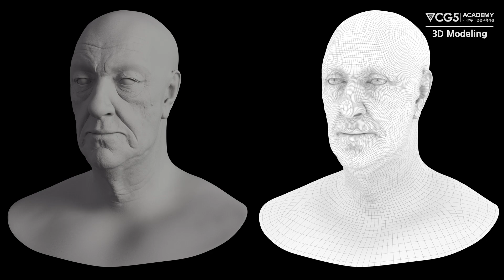마야학원 3D모델링 포트폴리오 CG5아카데미 함O석 수강생｜매드맨포스트 취업성공｜Hard Surface, autodesk Maya, Zbrush｜비전공자 CG전문학원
🏷️포트폴리오 기획의도 00:00
1.𝗗𝘂𝗺𝗯𝗹𝗲𝗱𝗼𝗿𝗲 (𝗛𝗮𝗿𝗿𝘆 𝗣𝗼𝘁𝘁𝗲𝗿) 00:02
주름이 자글자글하고 헤어가 풍성한 중년의 남성을 표현하고자 했었습니다. 레퍼런스들을 수집하는 과정에서 어린시절 가장 재미있게 보았던 해리포터 시리즈의 덤블도어가 흥미롭겠다 라는 생각을 하게 되었고 피부와 헤어 의상까지 디테일하고 다채롭게 표편할 부분들이 많아서 고민없이 선택하게 된 캐릭터 작업이었습니다.

2.𝗔𝗱𝗷𝘂𝘁𝗮𝗻𝘁 (𝗦𝘁𝗮𝗿𝗰𝗿𝗮𝗳𝘁 𝟮) 00:49
게임 스타크래프트 2에 등장하는 부사관으로서 인간형 로봇과 굴곡진 부분과 각진 부분 등 다양한 메카닉적인 요소들을 보여줄 수 있다라는 생각에 고르게 된 메카닉 작업이었습니다. 상체는 인간형 로봇이지만 하체는 수많은 파이프에 의존해 기계에 매달려 있는 모습이 흥미로웠습니다.
또한 휴학기간이 생기면서 메카닉과 어울릴만한 배경을 창작하여 공간을 생성함으로써 조금 더 웅장한 느낌을 표현하려 했습니다.

🏷️작업후기
1.𝗗𝘂𝗺𝗯𝗹𝗲𝗱𝗼𝗿𝗲 (𝗛𝗮𝗿𝗿𝘆 𝗣𝗼𝘁𝘁𝗲𝗿)
캐릭터는 그 사람 고유의 분위기와 특징 라이크니스를 잘 담아내는 것이 중요한 부분이라고 생각합니다. 그래서 그러한 인상을 담아내는 것에 있어서 중점을 두어 작업하려 노력했습니다. 또한 메카닉과는 다르게 Zwrap이나 스컬핑 같은부분에서 새롭게 시도하고 표현해보는 과정들이 많았기 때문에 시행착오가 많았지만 재미있는 작업들이 대부분이었습니다. 또한 의상에 있는 자수같은 부분들을 직접 한올한올 그려나가면서 완성되어감을 볼 때 가장 많은 성취감을 느꼈던 캐릭터 작업이었습니다.

2.𝗔𝗱𝗷𝘂𝘁𝗮𝗻𝘁 (𝗦𝘁𝗮𝗿𝗰𝗿𝗮𝗳𝘁 𝟮)
처음에 정말 너무나도 막막하고 어렵다고만 느껴졌던 메카닉 작업이었습니다. 얼굴과 얼굴 옆면으로 이어지는 경계면이 딱 떨어지게끔 선정리를 하며 모델링하는 부분부터 시행착오를 많이 겪어 시작부터 노가다를 많이 진행했던 기억이 있습니다. 초반부터 힘듦을 겪고나니 그 뒤에 무수히 많던 파츠들과 프랍들은 비교적 별 문제없이 만들어 나갔던 것 같습니다. 인간형 로봇과 그 뒤 메카닉을 만든 뒤 배경 작업을 할 때에는 큰 틀의 공간정도만 레퍼런스를 참고하여 그 안에 들어가는 프랍들을 배치하고 구성해보며 1차적으로 스케치를 한 뒤 작업을 들어갔습니다.
메카닉 작업을 할 때에는 정말 많은 노가다를 진행하며 피곤하다고 느꼈지만 완성했을 때의 그 성취감과 뿌듯함은 단연 최고였습니다.

[𝑪𝑮5 𝑨𝑪𝑨𝑫𝑬𝑴𝒀 ]
독보적인 CG전문교육기관, 국내 취업률 No.1
우리는 3D애니메이션, 모델링, 라이팅, VFX합성, 컨셉아트,FX를 파트별 집중 교육으로 따라 할 수 없는 진심과 신뢰를 바탕으로 결과와 팩트로 승부합니다.